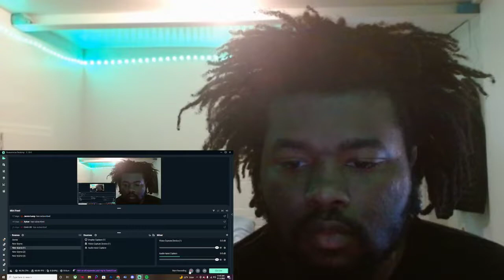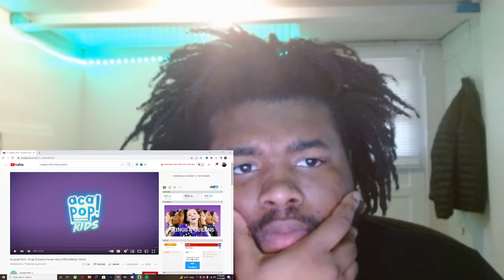Acapop! KIDS - Kings & Queens by Ava Max (Official Music Video) REACTION!!!